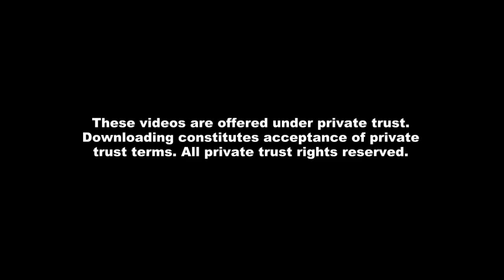WalMart, Syria and Imperialism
The whole bloody mess...